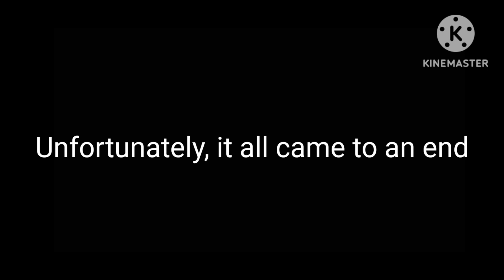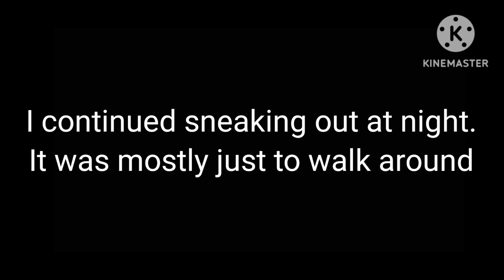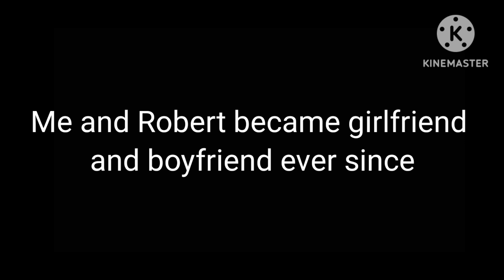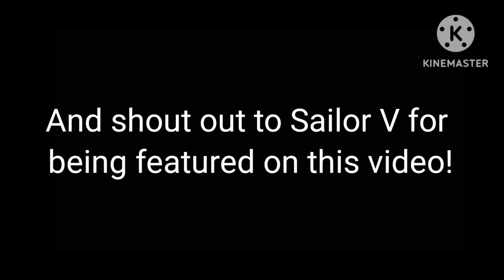Abused- GC Mini Movie (original?) (ft.